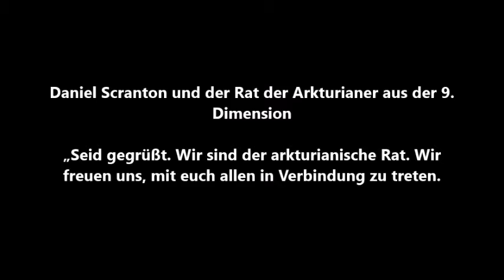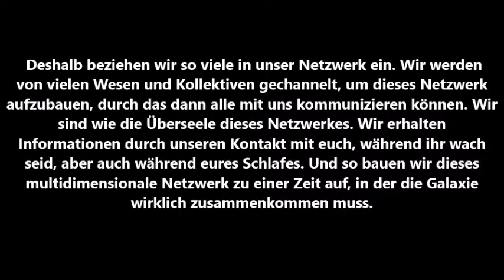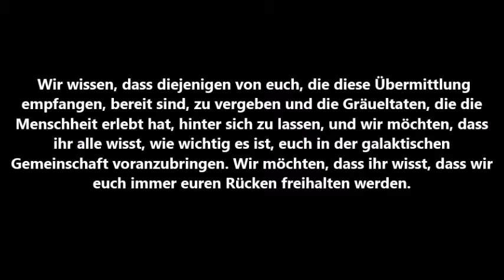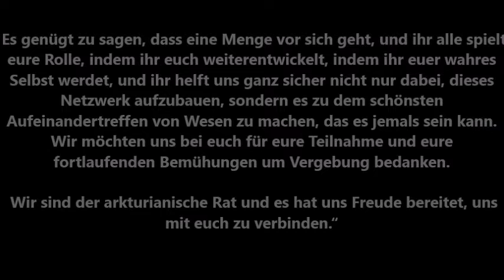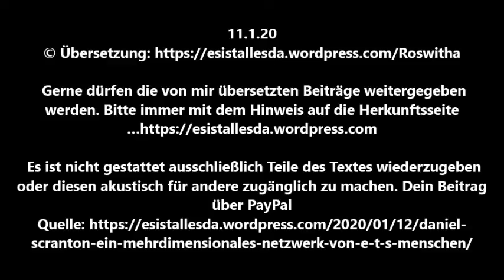Daniel Scranton: „Ein mehrdimensionales Netzwerk von E.T.s & Menschen“